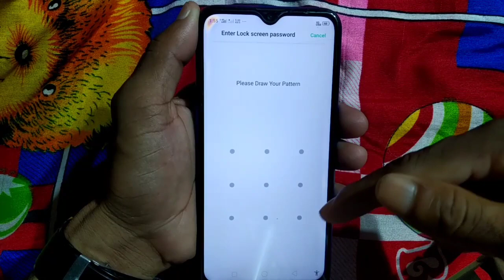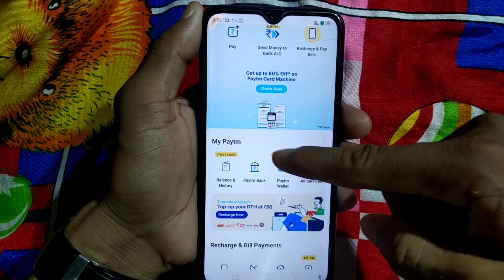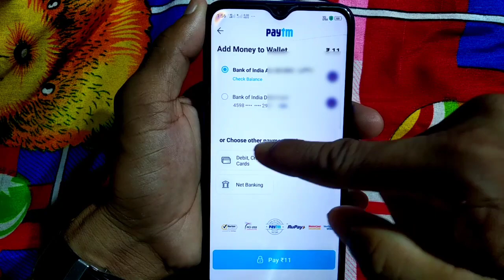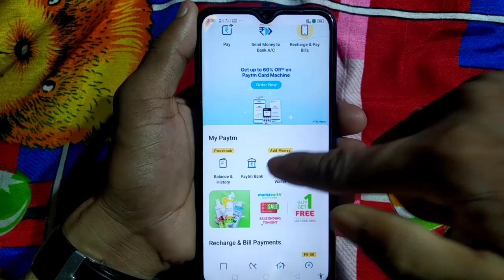ATM card se paytm wallet me paise kaise add kare | Paytm wallet me पैसा कैसे Add करें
About this video 👇

Dosto aaj ki es video me maine aapko bataya ki atm card se paytm wallet par paisa kaise add kiya jata hai to Dosto aapko mera video pasand aaya hai toh channel ko subscribe jarur kar lena dhanyabad

Your Queries 👇
1. paytm me atm se paise kaise add kare
2. atm se paytm me paise kaise dale
3. Paytm Wallet me paise kaise add kare
4. paytm me add money kaise kare debit card se
5. atm se paytm wallet me paise kaise transfer kare
6. paytm me debit card se paise kaise dale
7. credit card se paytm me paise kaise dale